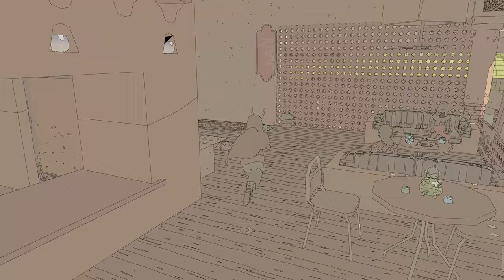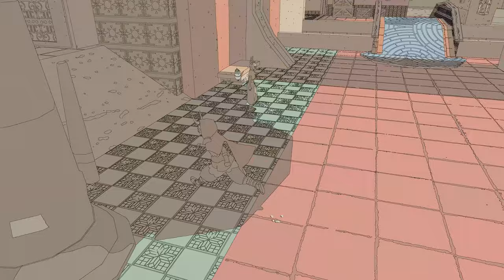Sable Xbox Series X | S Review 4K - Masterpiece On Game Pass Day One?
We're taking a look at the latest addition to Xbox Game Pass, Sable but is it the relaxed masterpiece we hoped for or does this one fall short?

XboxCorner is a team of two, Alex from SwitchCorner and PlayStationCorner and Luke from Star Or Shovelware. On XboxCorner you can expect to find Deals weekly, game pass updates, reviews and new games on gold!

A TALE OF DISCOVERY